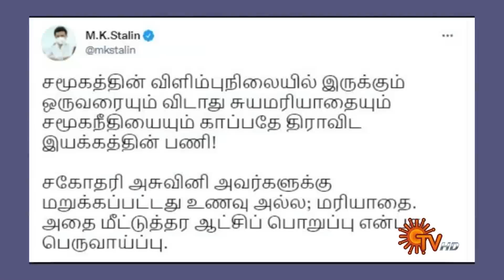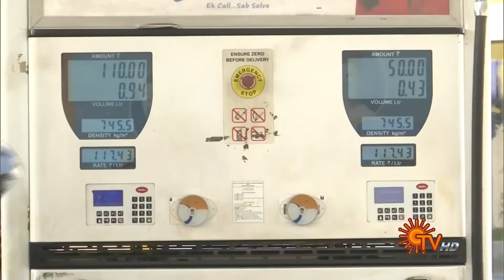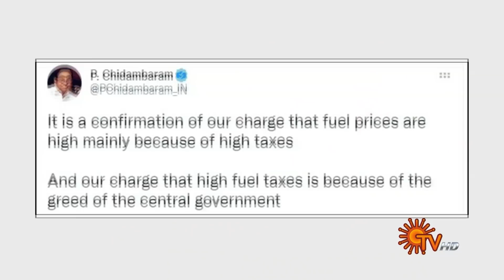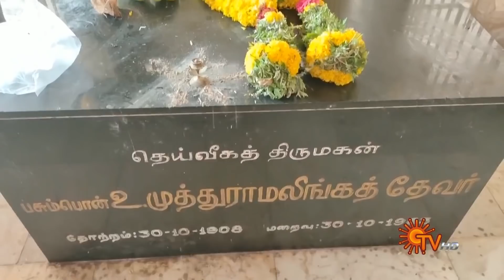Sun Seithigal | சன் காலை செய்திகள் | 05-11-2021 | Morning News